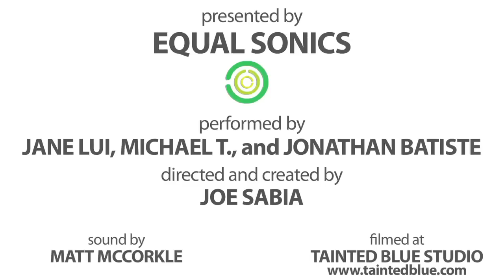History Of Lyrics That Aren't Lyrics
26 songs, 47 years.

Featuring
Jane Lui
Jonathan Batiste on Piano